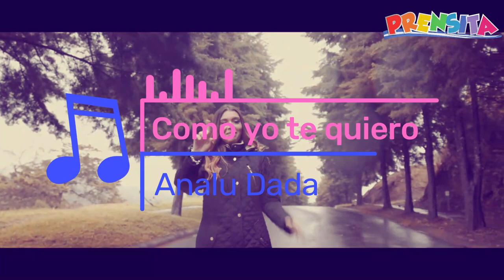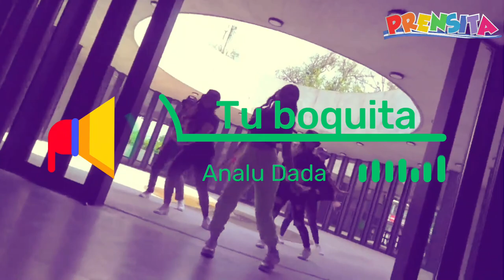Ella es Analu Dada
Valeria Recinos tuvo la oportunidad de bailar, cantar y entrevistar a la cantante salvadoreña, Analu Dada.

¡Visítenos!
La música en este video solo tiene fines didácticos y educativos.

Artista: Analu Dada
Video: Como yo te quiero (video oficial)
ANYMAL Records ©️ 2022